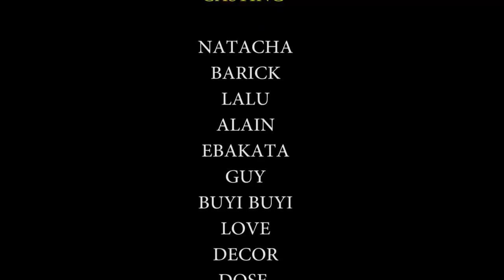SECRET Ep4| Film Congolais | Ebakata Naomie Decor Natacha Alain Guy Buyi Rais Maswaku Junior Dose...